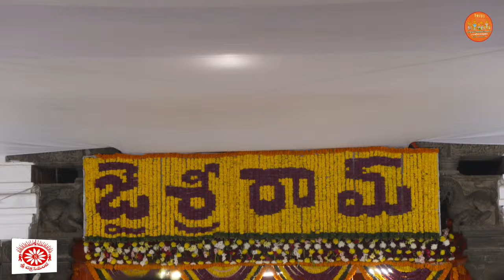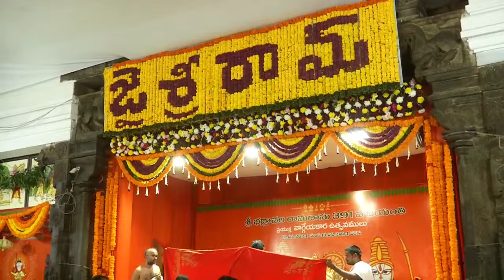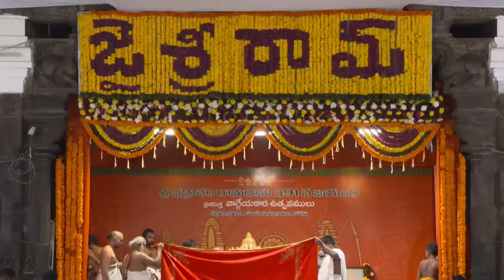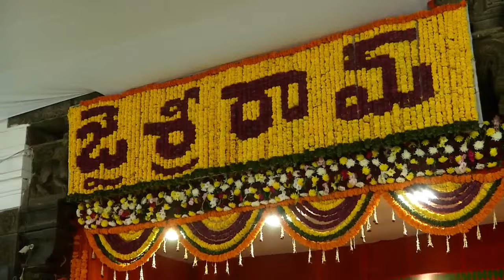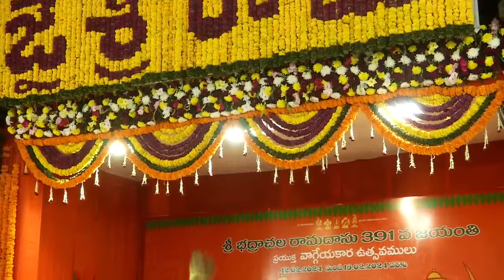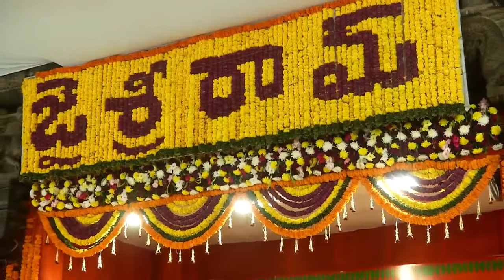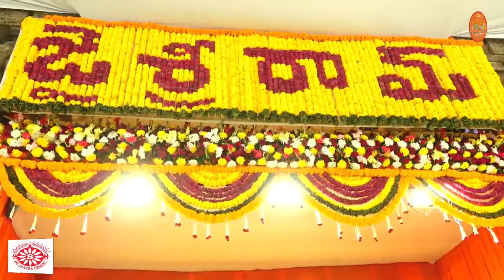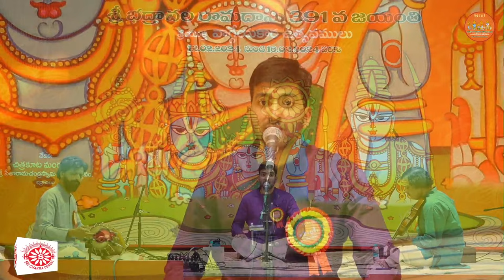Sri Bhadrachala Ramadasu 391st Jayanthi Uthsavamulu : Bhadrachalam (12.02.2024 To 16.02.2024)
Bhadrachalam is our home. Carnatic music is our passion. For 19 years, we have celebrated our Bhadrachala Ramadasu, and the Vaggeyakaras of Carnatic Music and shared with you, the genius and joys of Carnatic Music.

This year, the 391st Bhadrachala Ramadasu Jayanthi Prayuktha Vaggeyakara Uthsavamulu at
Bhadrachalam we are celebrating Bhadrachala Ramadasu and the Vaggeyakaras of Carnatic Music. Beginning on the 12th of February 2024. Watch this space for more updates, videos, and links to the celebrations and more!